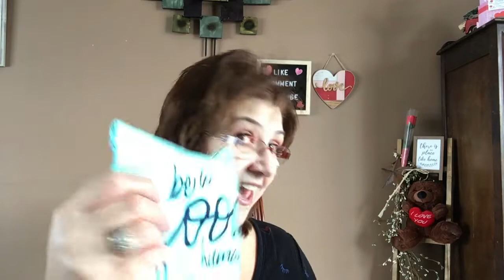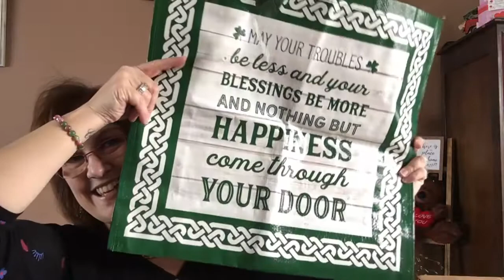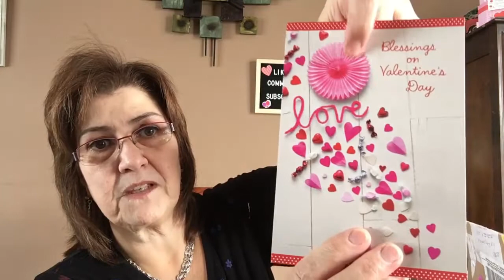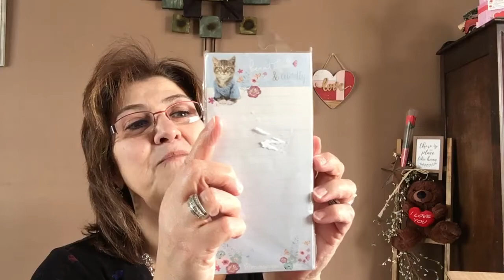BEAUTIFUL FRIEND MAIL (PART TWO)💖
Thank you from my heart to Janet Fletcher her YouTube Channel is Janet Kay please for check out her channel you will love her and to Lisa Cronin a Loyal Subscriber thank you again from my heart 💖

Hi Guys!